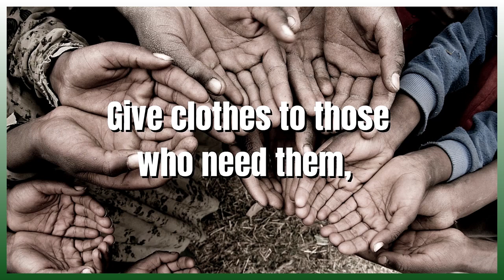TWO MITES MNISTRY FEED A FAMILY FOR A DAY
REACHING TO MORE FAMILY IN NEED